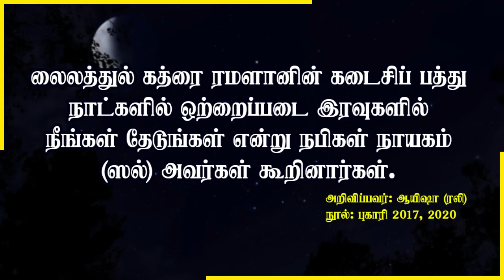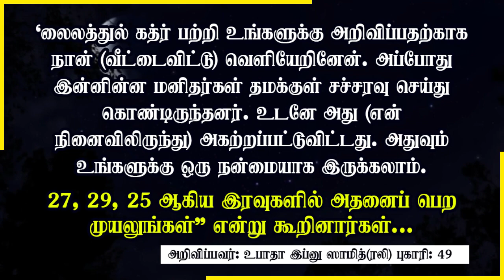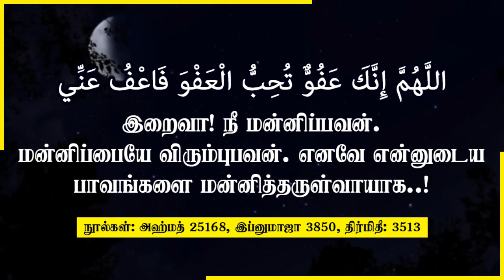லைலதுல் கத்ர் ரமழான் 27ல் தான் கிடைக்குமா? - உலமாக்களே நபி வழியில் மட்டும் மக்களுக்கு வழிகாட்டுங்கள்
லைலதுல் கத்ர் ரமழான் 27 இல் தான் கிடைக்குமா.? - உலமாக்களே நபி வழியில் மட்டும் மக்களுக்கு வழிகாட்டுங்கள்..!!